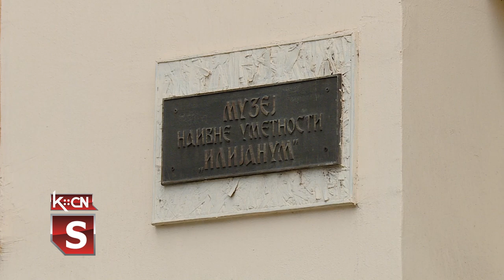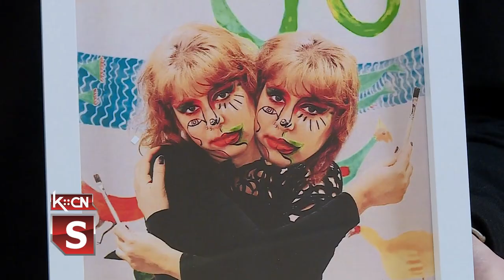Zatvoren novogodišnji fotokonkurs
Muzej naivne umetnosti „Ilijanum” u Šidu i ove godine raspisao je Novogodišnji konkurs za najoriginalniju fotografiju vezanu za dela Ilije Bašičevića Bosilja i život Muzeja. Pobednik konkursa proglašen je 4. januara, a pobedničku fotografiju poslao je Luka Jašćur iz Šida